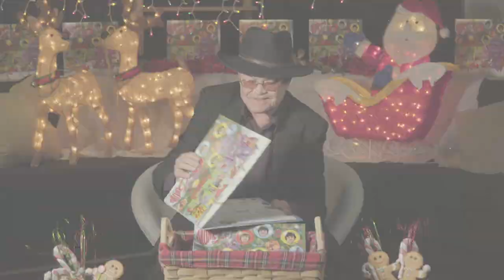The Monkees - Christmas Party (Official Trailer)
CHRISTMAS PARTY, the first holiday album by The Monkees, is available now on vinyl, CD, and via digital download and streaming.

Welcome to the official YouTube channel of The Monkees, home of 60s chart-topping hits “Last Train To Clarksville,” “I’m A Believer” and “Daydream Believer,” as well as multi-platinum, #1 albums ‘The Monkees,’ ‘More of the Monkees,’ ‘Headquarters’ and ‘Pisces, Aquarius, Capricorn & Jones, Ltd.’

Monkee-mania began in Los Angeles in 1965 when Micky Dolenz, Michael Nesmith, the late Peter Tork and the late Davy Jones were cast in the eponymous television series about a struggling rock band inspired by The Beatles’ A Hard Day’s Night. The quartet brought a singular mix of pop, rock, psychedelia, Broadway and country to their resulting music. By the time the series aired its final episode on March 25, 1968, The Monkees had sold 16 million albums and 7.5 million singles. Few could have predicted the impact The Monkees would have on music and pop culture at large, one that still reverberates more than 50 years later.